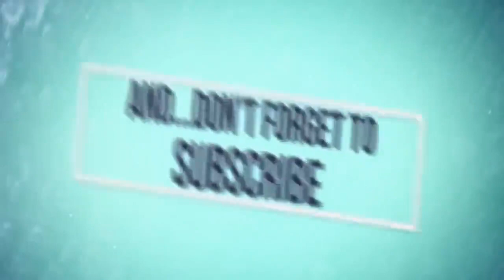Russell Wilson And Ciara Are In St. Barts And Having A Better Time Than You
Quarterback Russell Wilson and singer Ciara are showing that the best kind of teamwork can be a family vacation.
Wilson, the Seattle Seahawks star, shared photos on Monday of their trip to St. Barts, featuring gorgeous beach shots of the couple and their adorable blended bunch at play.
“Beach day with my love and babies,” Wilson wrote in the Insta, which has a gallery of snaps.
A post shared by Russell Wilson (@dangerusswilson) on Mar 10, 2019 at 8:58pm PDT
The kids, Sienna Wilson and Future Zahir Wilburn, look like they’re having a blast.
The 30-year-old athlete and the 33-year-old Grammy-winning performer were married in July 2016. They welcomed Sienna in April 2017. Future, from Ciara’s relationship with rapper Future, turns 5 in May.
“Every day you bring love, joy, peace, patience, kindness, goodness, and so much faith to our family and today is just another special day that we get to celebrate having you in our lives,” Russell told Ciara in an October happy-birthday Instagram.
“My husband definitely makes me better and that’s what marriage is about,” Ciara once said of their relationship. “You both make each other better.”
And vacations make everybody happier!